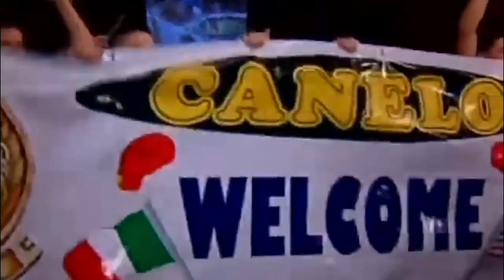Canelo Alvarez Mexico vs Larry Mosley USA BOXING fight, HD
Hi Everyone,

Professional mexican most popular multiple world champion in four weights Saul Alvarez with nickname "Canelo" ("Cinnamon") against american high skilled athlete and Shane Mosley's brother Larry Mosley.  Fight took place in Morongo Casino Resort & Spa, Cabazon, USA on October 24, 2008. Spectacular and epic boxing match in HD, Highlights.

HIGHLIGHTS

1) This video has no negative impact on the original works
2) This video is also for Entertain Purpose.